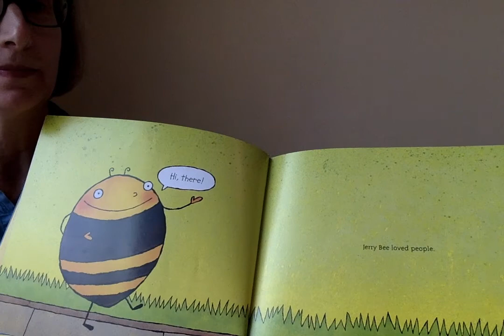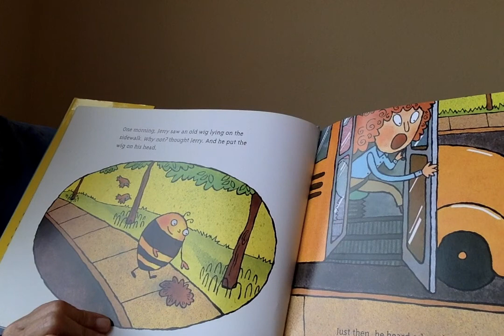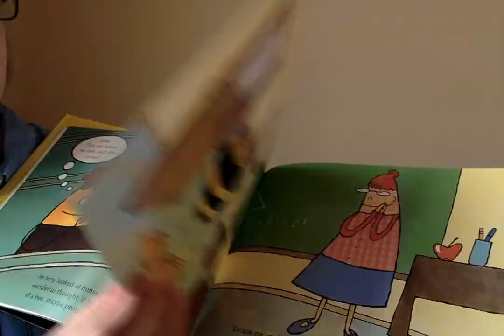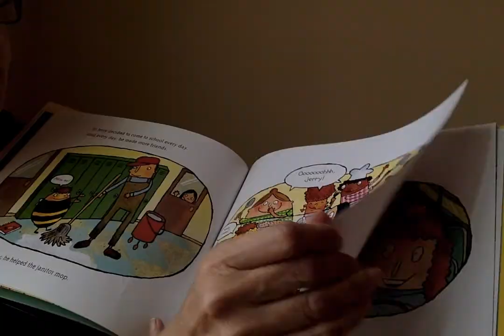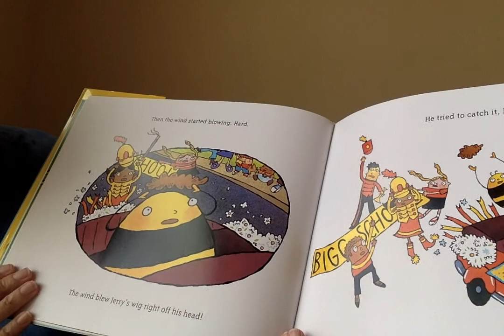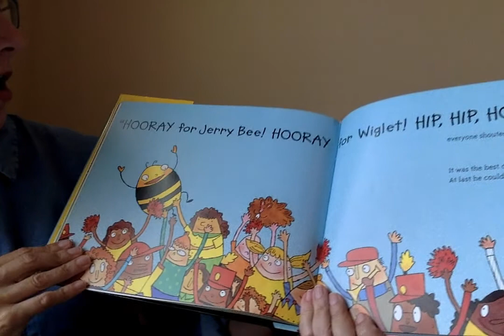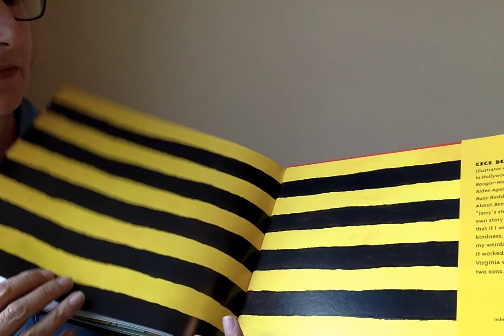Bee Wigged with Miss Mary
Miss Mary shares a story about a very large bee that tries a new identity on for size. You will laugh with this a wacky, wonderful tale of true friendship from Newbery Honor–winning author-illustrator Cece Bell.